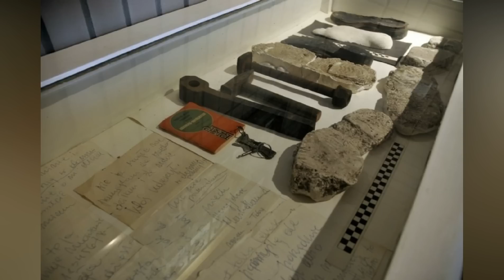ŠKORPION, VRAH S KLADIVEM: Pawel Tuchlin (Vražedná mysl S03E16)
Paweł Alojzy Tuchlin byl polský sériový vrah s přezdívkou Škorpion. Byl odsouzen k trestu smrti pověšením za vraždy 9 žen a za další 11 pokusy o vraždu, které spáchal mezi léty 1975 a 1983. Jeho vražedným nástrojem bylo kladivo.

KAPITOLY:
00:00 – Úvod
01:24 ¬– Dětství a dospívání
08:49 – Modus operandi
09:44 – První neúspěšná napadení
14:09 – První oběti
17:00 – Vyšetřování
21:06 – Založení speciální skupiny
23:04 – Konec Tuchlinova řádění
27:11 – Dopadení a soud
32:00 – Výkon trestu a pohřbení těla
33:40 – Shrnutí, závěr a rozloučení

- Pawel Tuchlin: The Polish Hammer Murderer | World’s Most Evil Killers